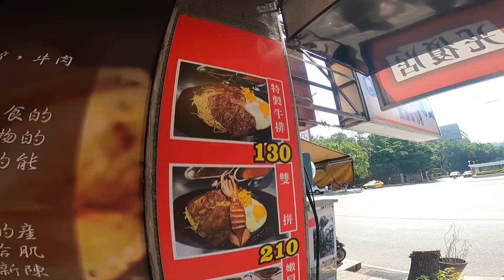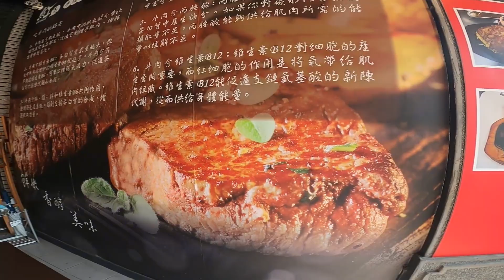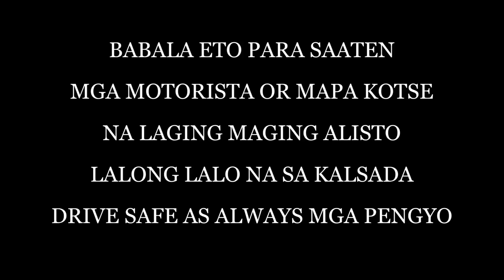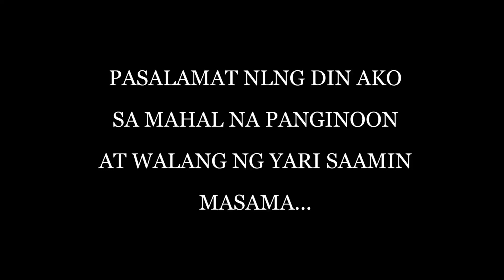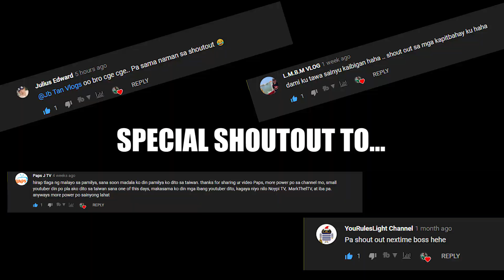AKSIDENTE SA TAIWAN (MOTOVLOG ADVENTURE) | VLOG #109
drive safe sa lahat mga pengyo...